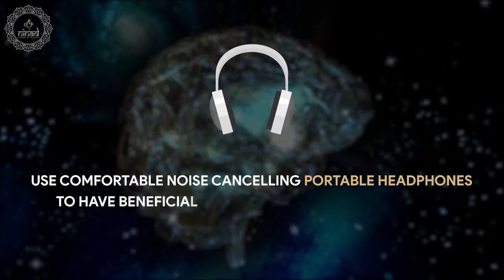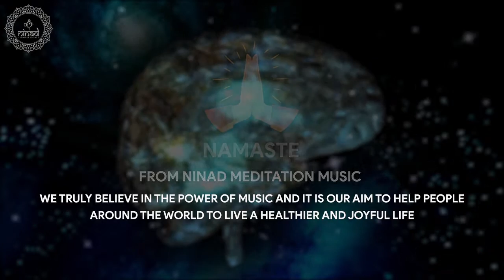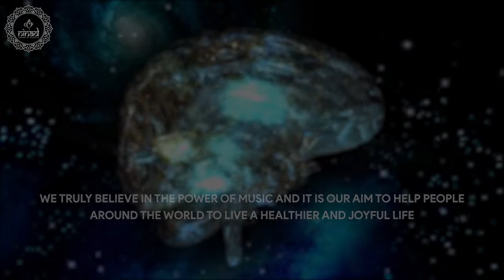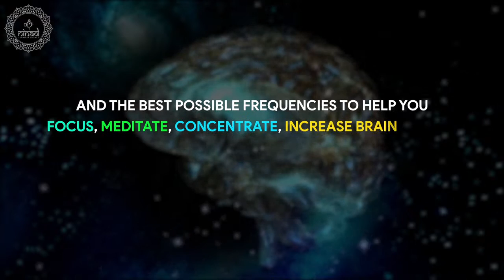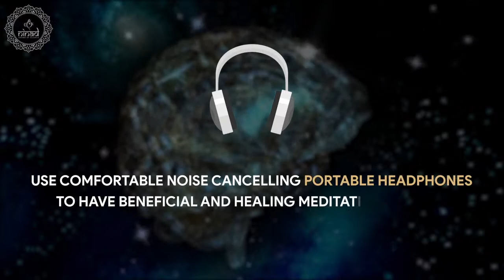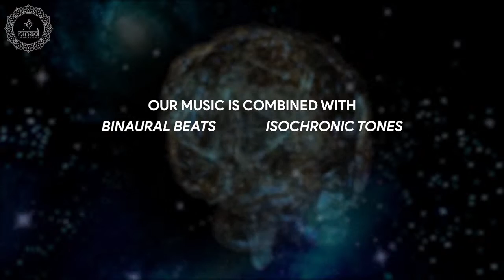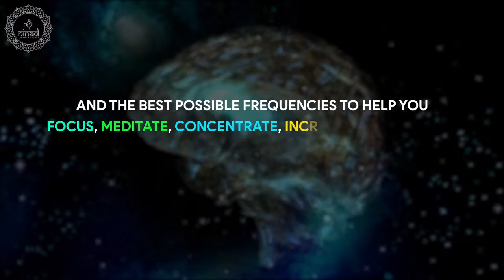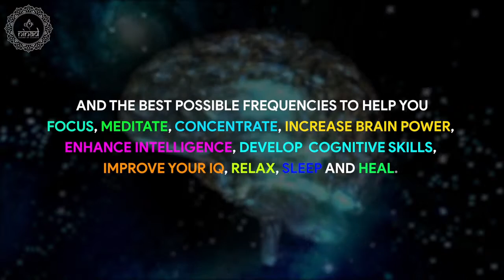Improve Your Brain Plasticity | Empower Your Brain Usage | Creative Brain Power Music | 528hz Tone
Listening this powerful 528hz healing tones inspires you to cultivate positive attitudes, self concepts, motivation and self actualization. It provides healing energy vibration that stops your low depressive mood and sedentary life. It also allows you to ease proper sleep patterns in a regular schedule, reduce stress, calm anxiety and empowers your brain usage towards learning new skills, innovating creativity ideas and implementing artistry qualities or best inventiveness mindset into action all vital to improve your brain plasticity.

Original Track Name:- Improve Your Brain Plasticity
Music Scored & Arranged By: Suraj Bista